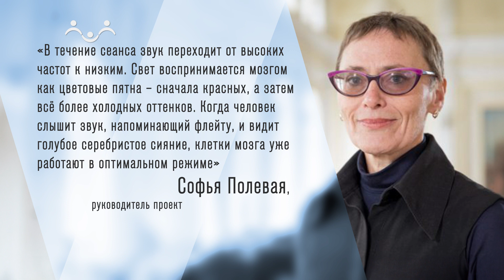Ориентиры про события на 20 июля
Федеральные клиники Нижегородской области приступили к использованию новой разработки местных учёных под названием «НейроОптима».